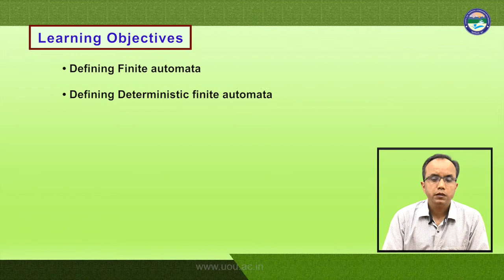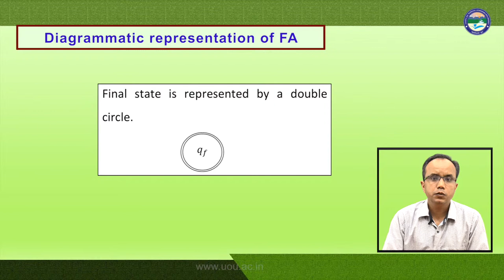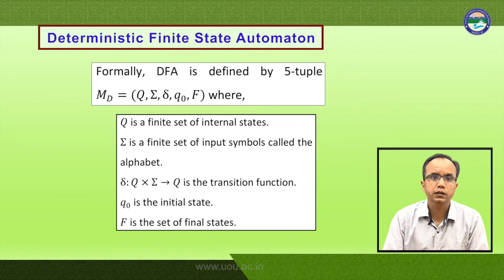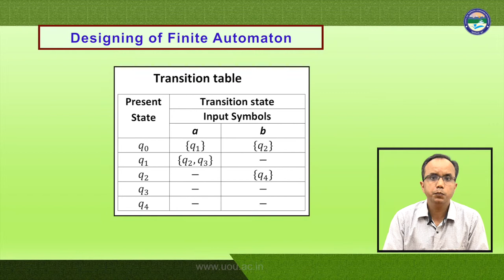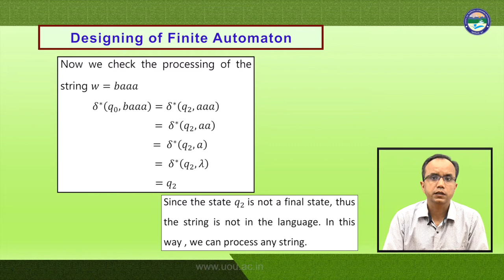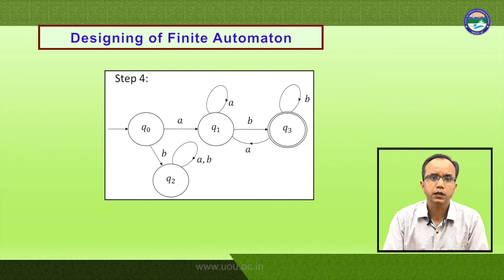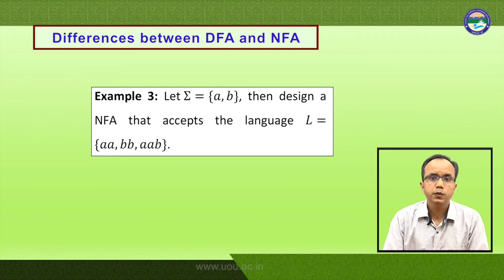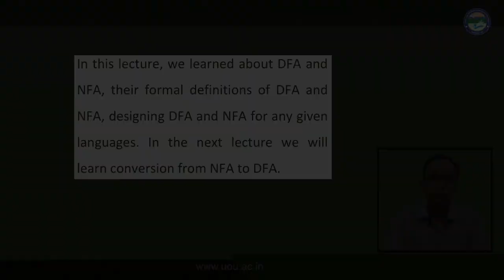DFA and NFA